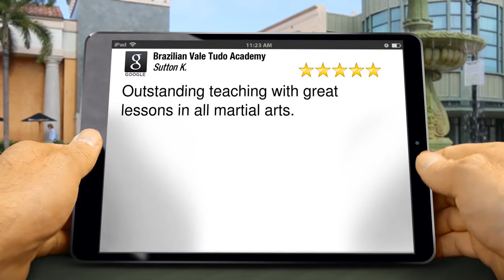Brazilian Vale Tudo Port St. Lucie Outstanding 5 Star Review by Sutton K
5 Star Review

Outstanding teaching with great lessons in all martial arts

1055 SE Holbrook Cir #7
Port St. Lucie FL
34952